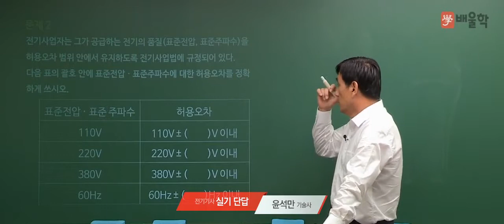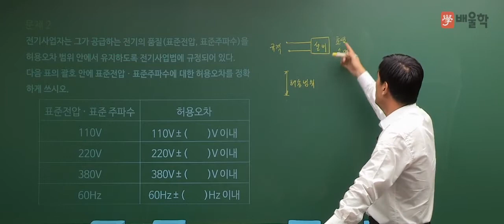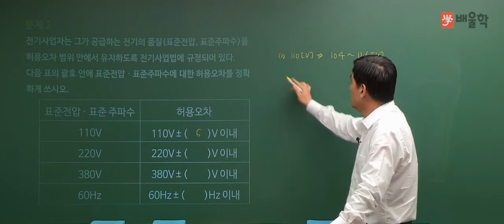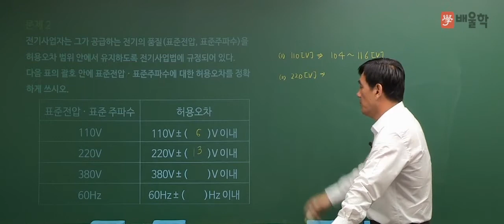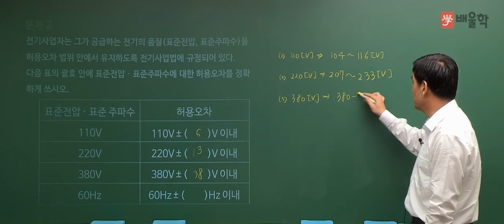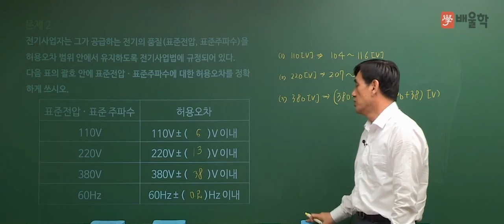[전기산업기사 실기] 2017년 1회 단답형 기출 해설 강의2 - 윤석만 기술사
2017년 제1회 전기산업기사/전기공사산업기사
실기 단답 기출문제 풀이 특강!

배울학 최강 기술사 교수진이 직접 분석했습니다.
난이도부터 앞으로의 출제 트렌드까지 짚어주는, 오직 배울학에만 볼 수 있는 분석강의!